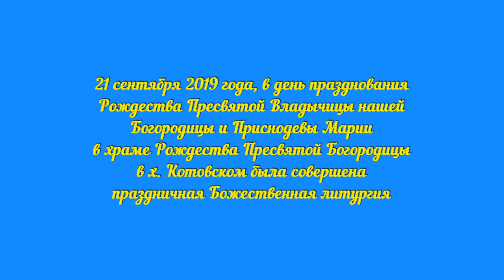Храм Рождества Пресвятой Богородицы в х. Котовском отметил свой престольный праздник.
21 сентября 2019 года, в день празднования Рождества Пресвятой Владычицы нашей Богородицы и Приснодевы Марии в храме Рождества Пресвятой Богородицы в х. Котовском Урюпинской епархии была совершена праздничная Божественная литургия.

Богослужение возглавил: и.о. благочинного Урюпинского округа иерей Михаил Соловьев ему сослужили клирик храма прп. Сергия Радонежского г. Урюпинска иерей Сергий Волочаев, настоятель храма Архистратига Михаила ст. Добринской иерей Алексий Голоколенов, клирик Покровского собора диакон Сергий Козлов.

На сугубой ектении были произнесены особые прошения "о единстве Святого Православия", утвержденные на заседании Священного Синода Русской Православной Церкви в сентябре 2018 года.

По сугубой ектинии была вознесена молитва у о прекращении междоусобной брани на Украине.

По заамвонной молитве священнослужители совершили Крестный ход вокруг храма и славление празднику Рождества Пресвятой Богородицы.

По окончании богослужения отец Михаил поздравил всех с престольным праздником храма и обратился к собравшимся с словом проповеди:

Сегодня праздник Рождества Пресвятой Богородицы является удивительным днем. Когда исполняется обетование Божие,- спасение рода человеческого, мы с вами должны задуматься еще об одном Иоаким и Анна они прожили всю свою жизнь благочестиво, всегда угождали Богу, никогда не роптали на него несмотря на все поношения которые терпели от людей, за свое без детство.

И вот Господь им мог дать дитя, и в гораздо раннем возрасте – более молодом.

И Пресвятая Дева Мария менее святой от этого бы не стала. Она как была бы Пречистой Девой такой бы и осталась, но Господь совершает чудо именно тогда, когда км этому готовы были не только Иоаким и Анна, но и все остальные люди, что бы они приняли рождение Божией Матери именно как чудо.

Явление ребенка в мир является самим по себе чудом – чудом Божиим.
Но к этому чуду мы с вами очень часто привыкаем и считаем чем-то обыденным. Так же и в те времена люди разного деторождения ребенка это была обетование продолжение твоего рода, но оно стало чем-то обыденным, повседневным. И вот да бы люди, которые были и жили вокруг Иоакима и Анны восприняли этот действительно как чудо Господь и дал им потерпеть всю свою жизнь и всего лишь по конец их земной жизни даровал им чадородие.

Нам так же стоит задуматься и о том, что мы то с вами сами готовы ли к чуду, которое происходит вокруг нас, достойны ли мы его.

Ведь совсем еще недавно по меркам нашей человеческой жизни сей храм стоял в страшном запустении – был почти разрушен, непригодный для богослужения был складом, а сегодня мы уже не просто в нем служили, а служили с комфортом в полном благолепии-он благо украшен, расписан, служили в тепле.

А достойны ли мы этого? Такого маленького тем не менее чуда.

И поэтому мне очень хочется в этот праздничный день поблагодарить всех тех людей кто трудился, трудиться и будет трудиться на благо украшении святого храма, ибо трудов здесь еще много.

Еще раз от всей души поздравляю всех вас с престольным праздником Рождества Пресвятой Богородицы и передаю всем вам благословение правящего архиерея епископа Урюпинского и Новоаннинского Елисея.